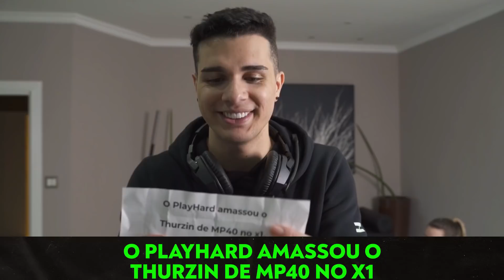FIZEMOS TELEFONE SEM FIO E DEU CONFUSÃO NA LOUD!!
No vídeo de hoje os integrantes da LOUD fizeram a parte 2 do telefone sem fio, agora com a participação do GS. Eles colocavam fone e tinham que descobrir a frase que os outros passavam para eles.